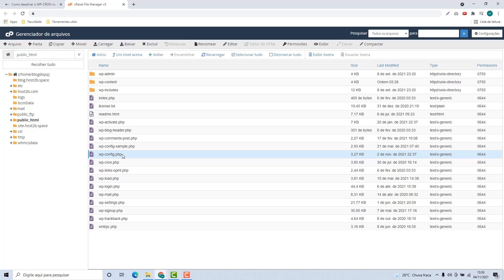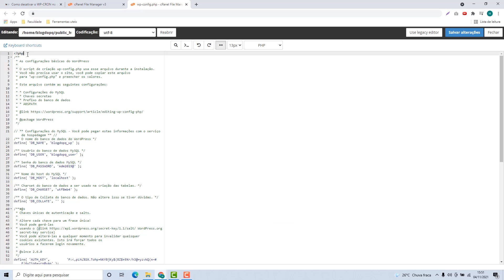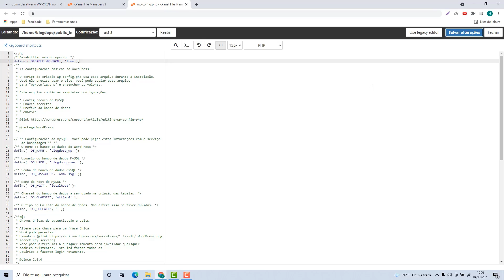Como desativar o WP CRON do WordPress na Volarehost – rápido e fácil – 2022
Aprenda Como desativar o WP-CRON do WordPress na Volarehost facilmente e em poucos minutos

NOTA IMPORTANTE!!!